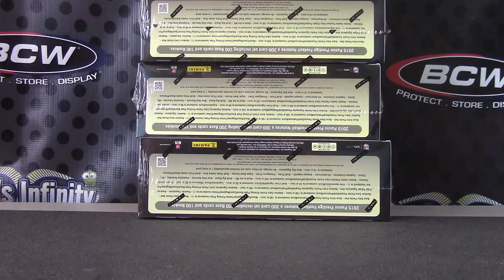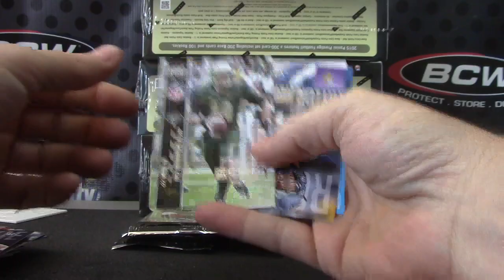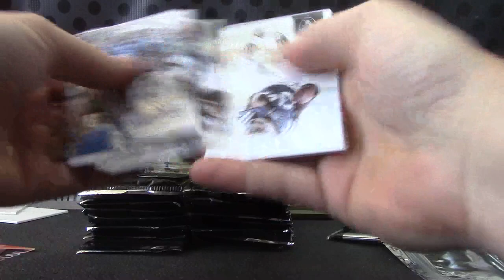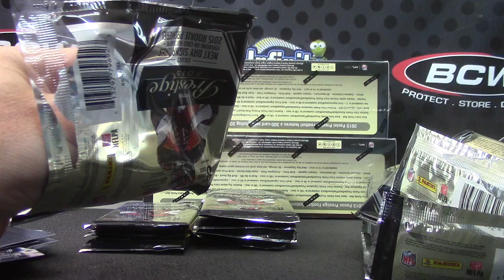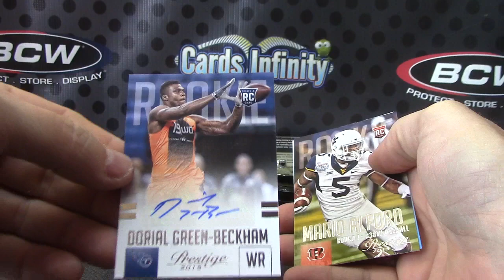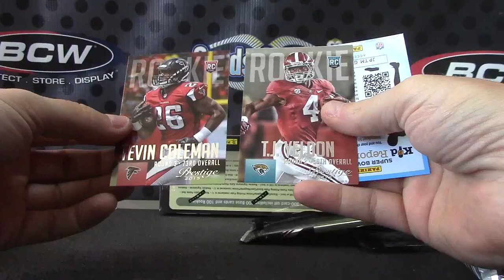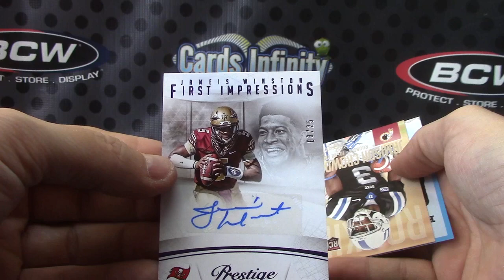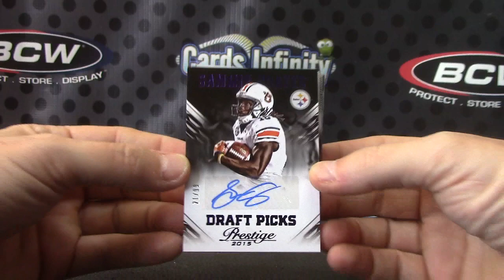2015 Prestige Football 12 Box Case GB 1 Part 3 of 3